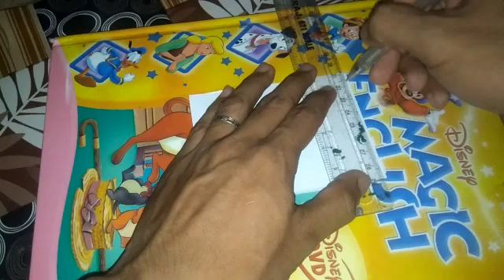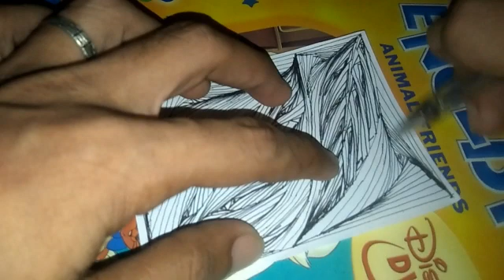Very simple Line illusion/